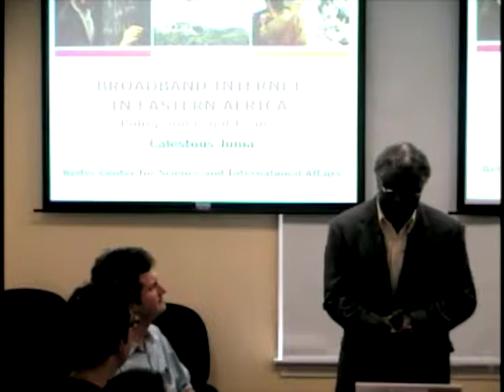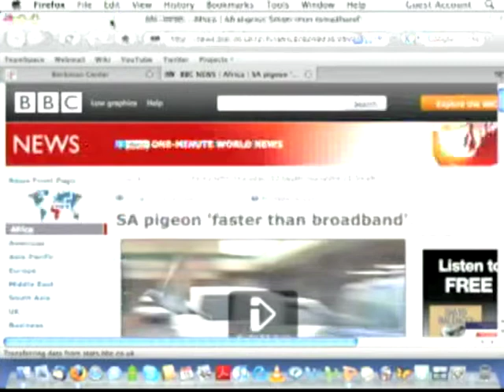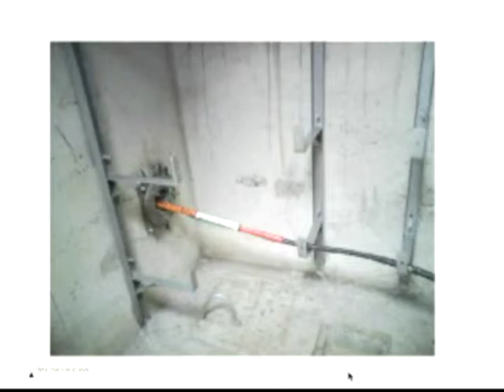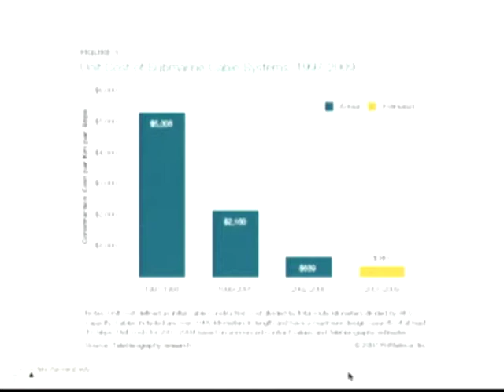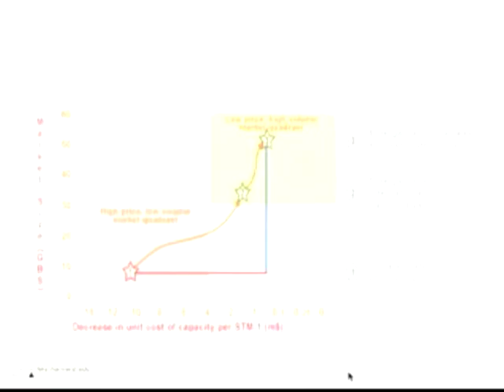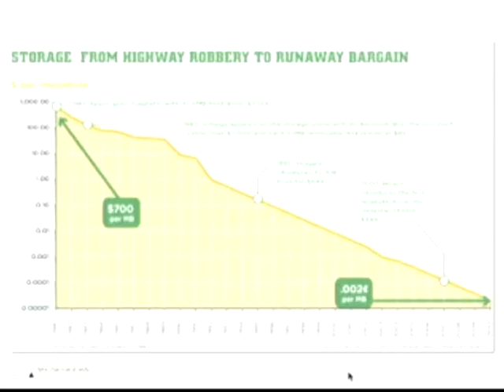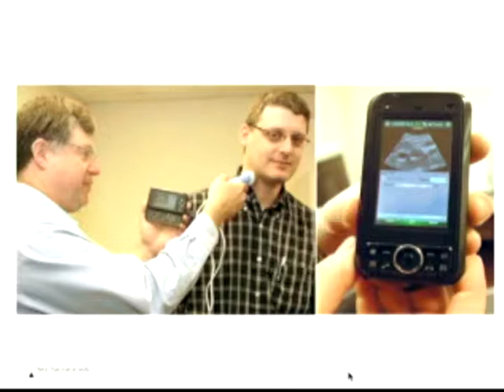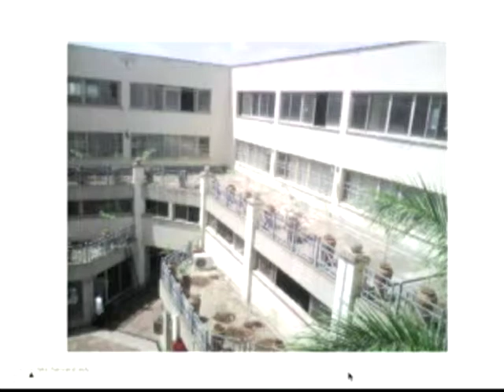Calestous Juma on Legal Issues in Broadband Internet for Eastern Africa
Calestous Juma, Professor of the Practice of International Development and Director of the Science, Technology, and Globalization Project at Harvard's Kennedy School, explores the implications of high speed internet for Africas capacity to expand the global market for access devices, creation of content, and development of markets.